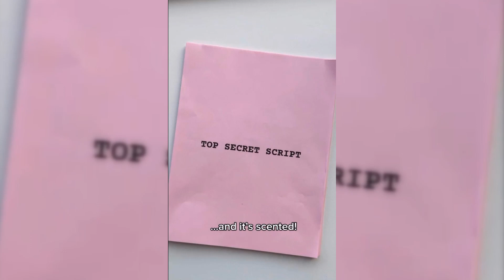Reese Witherspoon Announces "Elle": A Legally Blonde Prequel Series at Amazon Upfront 2024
Get ready to bend and snap with excitement as Reese Witherspoon drops a bombshell announcement at the Amazon Upfront 2024: the arrival of "Elle," a highly anticipated Legally Blonde prequel series. In this electrifying video, we dive deep into the frenzy surrounding Witherspoon's revelation and unpack the implications of bringing Elle Woods back to the screen.

Join us as we dissect the buzz surrounding Reese Witherspoon's announcement and explore what fans can expect from the upcoming Legally Blonde prequel series. From iconic fashion moments to empowering messages of self-discovery, the Legally Blonde franchise has captivated audiences for decades, and "Elle" promises to deliver another dose of pink-hued inspiration.

Through exclusive interviews and insider insights, we delve into the creative vision behind "Elle" and the challenges of crafting a compelling prequel to a beloved classic. From exploring Elle Woods' formative years to introducing new characters and storylines, the series aims to expand the Legally Blonde universe while staying true to its empowering spirit.

But "Elle" is more than just a nostalgic trip down memory lane—it's a reflection of the enduring relevance of Legally Blonde's themes of empowerment, resilience, and female camaraderie. Join us as we celebrate the impact of Elle Woods on popular culture and examine how her legacy continues to inspire audiences of all ages.

Join the conversation and share your excitement for the upcoming Legally Blonde prequel series.

Don't miss out on this thrilling exploration of Reese Witherspoon's game-changing announcement and the anticipation surrounding the arrival of "Elle." Watch now and join us on the journey to Harvard Law and beyond as we celebrate the indomitable spirit of Elle Woods once again.